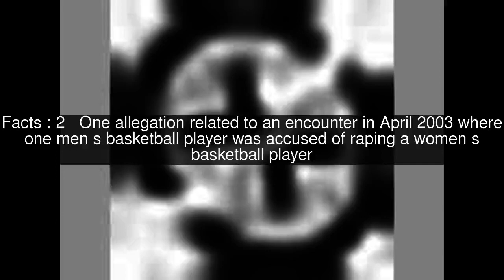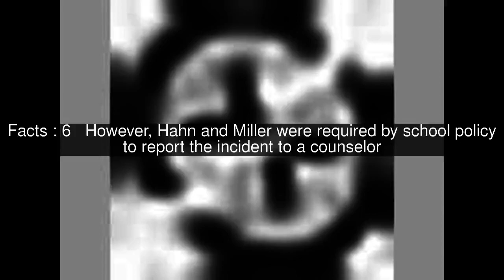La Salle University basketball scandal Top #7 Facts